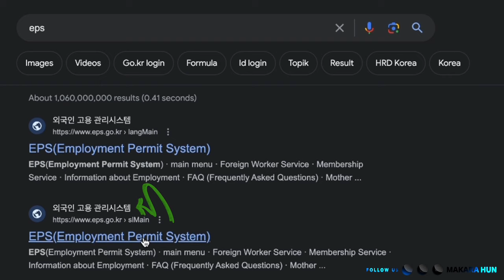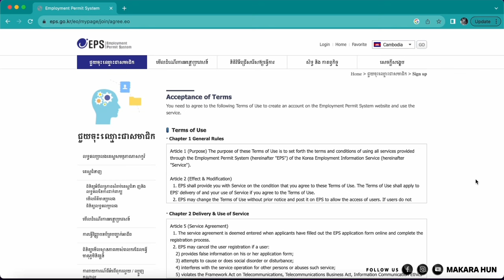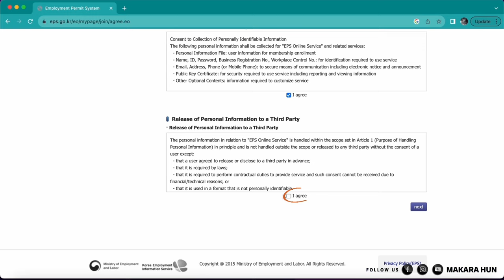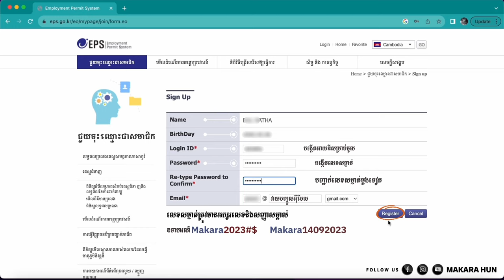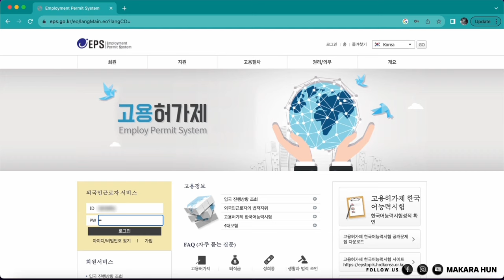របៀបបង្កើត ID EPS-TOPIK ឆែកឈ្មោះ វគ្គ២១ How to sign up EPS ID 2024